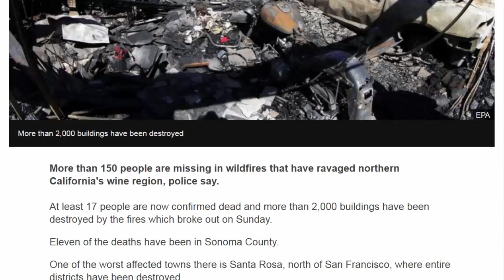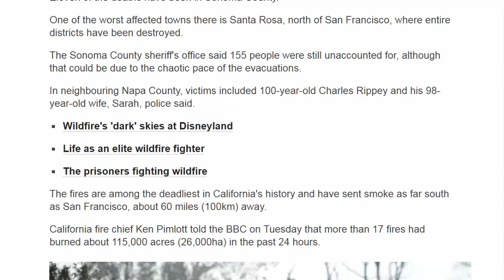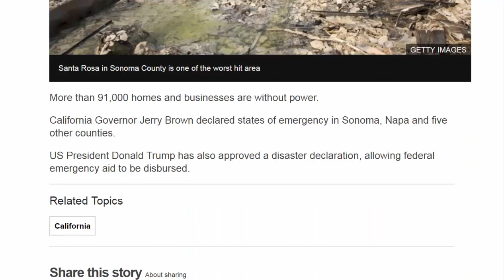American News - California fires Scores missing as death toll rises to 17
More than 150 people are missing in wildfires that have ravaged northern California's wine region, police say.
At least 17 people are now confirmed dead and more than 2,000 buildings have been destroyed by the fires which broke out on Sunday.
Eleven of the deaths have been in Sonoma County.
One of the worst affected towns there is Santa Rosa, north of San Francisco, where entire districts have been destroyed.
The Sonoma County sheriff's office said 155 people were still unaccounted for, although that could be due to the chaotic pace of the evacuations.
In neighbouring Napa County, victims included 100-year-old Charles Rippey and his 98-year-old wife, Sarah, police said.
The fires are among the deadliest in California's history and have sent smoke as far south as San Francisco, about 60 miles (100km) away.
California fire chief Ken Pimlott told the BBC on Tuesday that more than 17 fires had burned about 115,000 acres (26,000ha) in the past 24 hours.
He said his officers were trying to track down those unaccounted for but he feared the death toll could rise.
"We're very hopeful that they're just staying with family or friends or left town to get away and we just haven't been able to make that contact," he said.
"But these fires move so quickly - there are just hundreds and thousands of acres out there that we haven't had a chance to pour through and adjudicate."
There was some good news when winds that had been fanning the flames eased, helping firefighters to bring some of the blazes under control.
In Santa Rosa, a Hilton hotel and a mobile home park were destroyed. Tens of thousands of Sonoma County residents have fled, authorities said.
At least four wineries had suffered "total or very significant losses", Napa Valley Vintners said, with nine others reporting some damage to buildings or vineyards.
More than 91,000 homes and businesses are without power.
California Governor Jerry Brown declared states of emergency in Sonoma, Napa and five other counties.
US President Donald Trump has also approved a disaster declaration, allowing federal emergency aid to be disbursed.